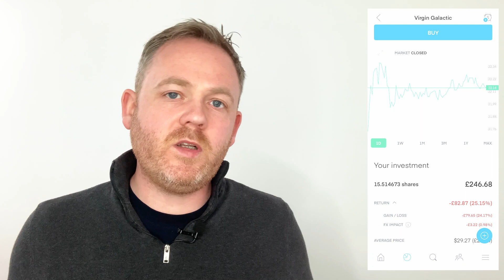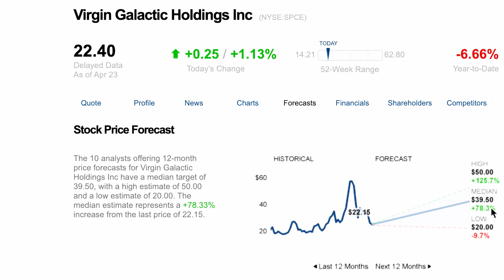Why I'm Still Buying Virgin Galactic | 5 Minute Stocks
Virgin Galactic stock $SPCE has fallen in the stock market quite a bit recently. I remain bullish on this investment and I will talk through the reasons why in this video. Both Richard Branson and Chamath Palihapitiya have recently sold a number of shares and I will discuss who this does not concern me and why i think Virgin Galactic could be one of the best investments of a generation.

For a free Freeshare share please use the below link

Get your copy of ‘Live on Less Invest the Rest’

Andrews other great book ‘ How to own the world’

A free share is waiting for you! Tap my link to register and find out what share you will get!

If you would like a free share with Trading 212 please use the below link and get 1 free share when you deposit.

I am not an accredited financial advisor, please do your own research.